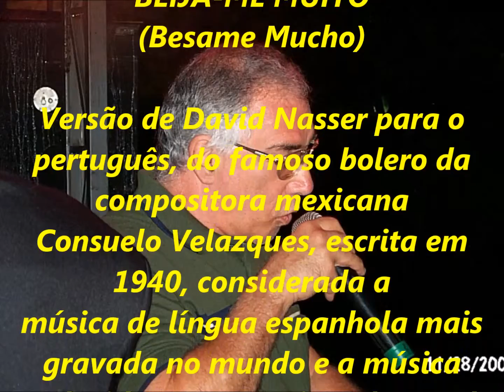PEDRO LECUONA BRASIL canta BESAME MUCHO - em ritmo de fox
Gravada nos estúdios BEMOL de Belo Horizonte - MG - Brasil - em 1995.